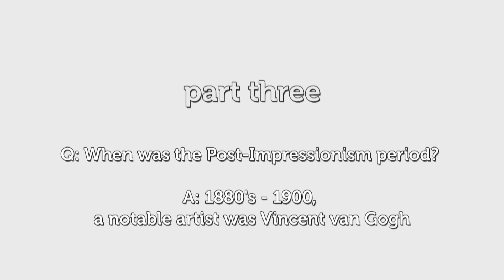A Splash of Paint - Episode 43 - Part Three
In the colourful series, TV artist Matthew Palmer presents a variety of artistic features from a host of popular artists.

On today's creative palette, Geoff Kersey takes to the water as he paints a majestic boat, Alison Board shows us the versatility of White Gesso in all artistic endeavours and Keith Fenwick moves on with the painting he started a couple of weeks ago.